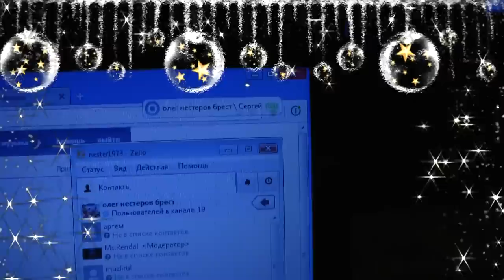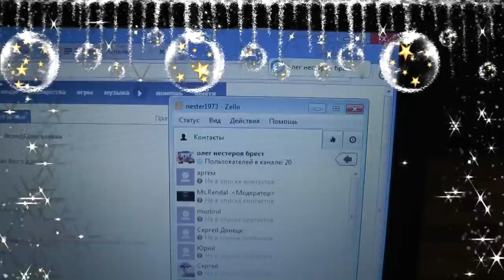д. Олежа встречает два новых года всем миром